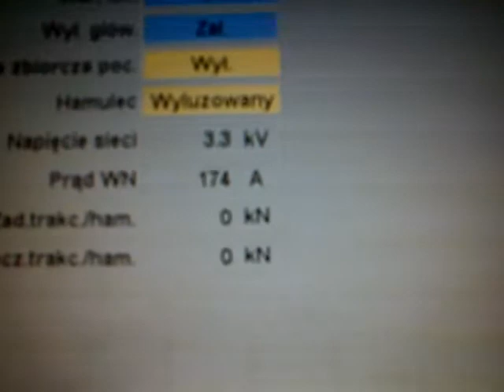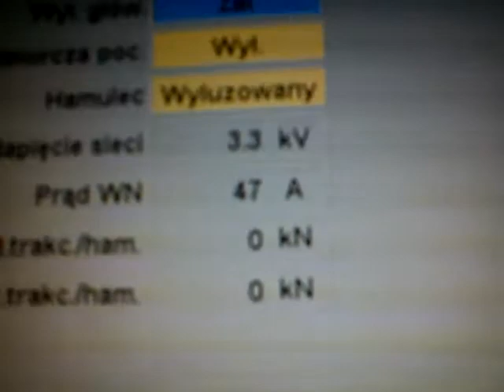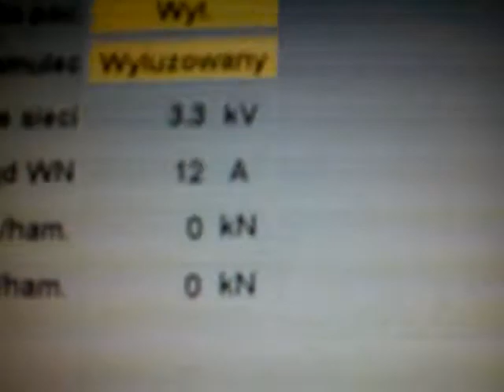EU45 "cała naprzód"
EU45 gdzieś w połowie drogi pomiędzy stacjami Czechowice Dziedzice - Chybie.
Nastawnik jazdy to czasowo "cała naprzód". Chwilowy pobór mocy z sieci to 5MW
(na pantografie) bez przygód z przeciążeniem podstacji na tej linii. Masa brutto
składu wagonów to łącznie 771 ton + 87 t. lokomotywy. Duży pobór mocy lokomotywy
ES64F4 w czasie jazdy na wybiegu jest związany z ciągłym wzbudzaniem silników
trakcyjnych a co za tym idzie strat w falownikach i w samych silnikach (silniki pracują w tym trybie jak generatory w stanie jałowym i przy prędkosci ok. 60 km/h dodatkowo bezproduktywnie pobierają ok. 120 kW). Straty rosną wraz z prędkością jazdy
bez napędu. Całkowite cofniecie nastawnika jazdy na zero = pobór mocy z sieci
na poziomie 30 - 40 kW - przy nie pracującej sprężarce i wentylatorach np. chłodzących kolumnę opornika hamowania (pracująca sprężarka zwiększa pobór o kolejne ok. 30 kW itd.)